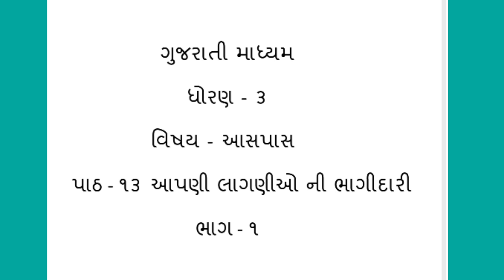GM STD 3 AASPAS PATH 13 BHAG 1